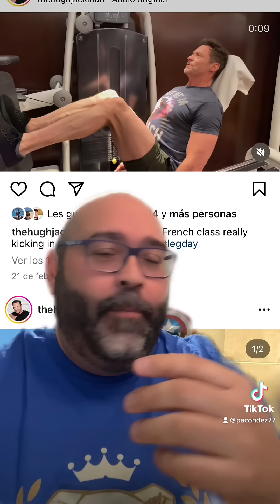¿Cómo entrena Hugh Jackman para volver a ser Wolverine??